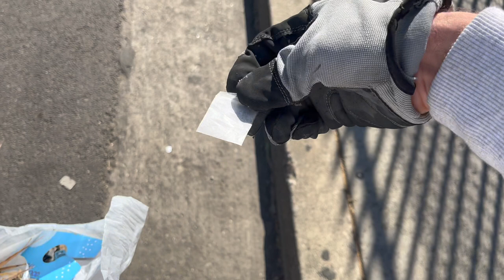Littering People BEWARE | Litter Talk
Dan picks up litter and try's to be funny on the way.